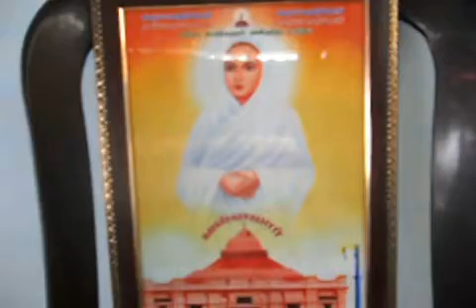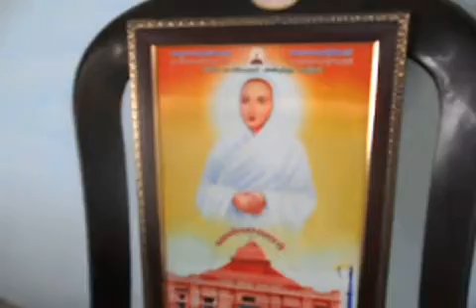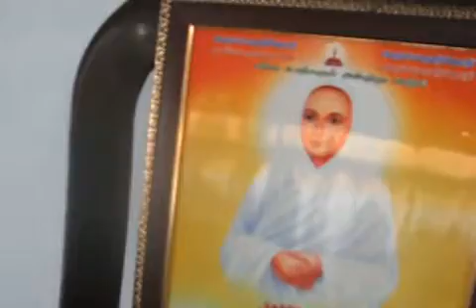042 x264 003 27.4.2014 Madurai Anuppanadi St.Vallalar's Elders' Dharmasalai.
On 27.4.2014, discourse on the principles of St. Vallalar and Thiru arutpa chanting was done at the inauguration festival conducted at Anuppanadi St.Vallalar's Elders' Dharmasalai, Madurai.9. The video clip..taken during the above function can be seen.